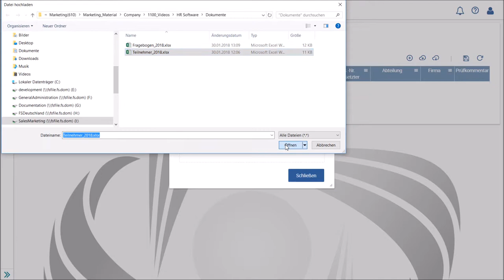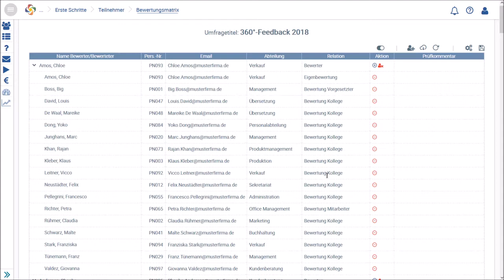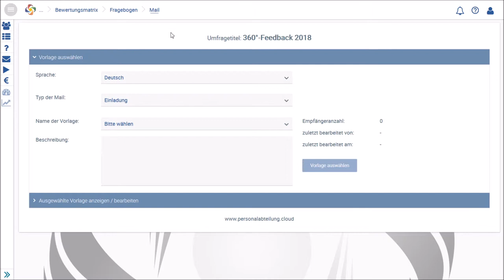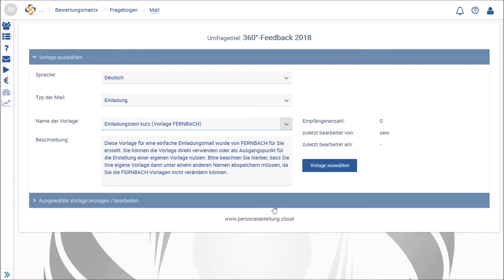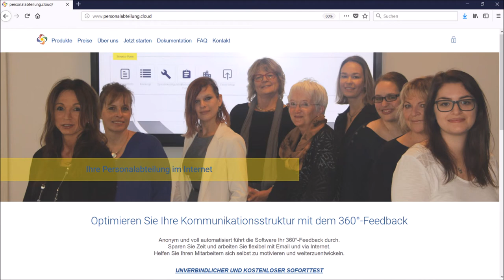360°-Feedback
Bekommen Sie einen kurzen Überblick über die Funktionsweise und den Aufbau der Umfrage.